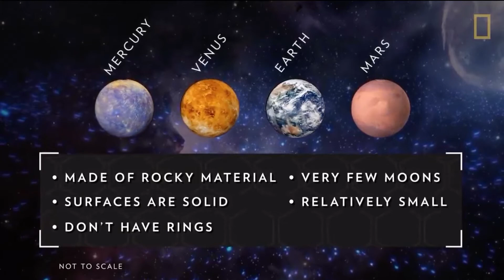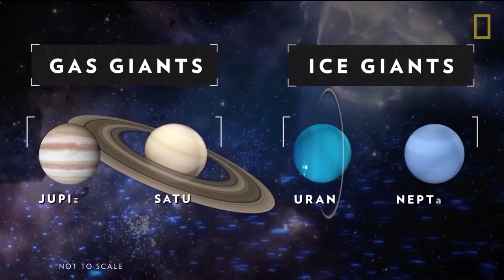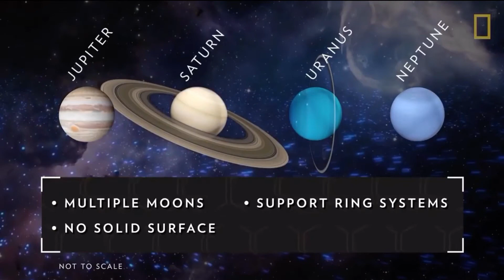Our solar system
Our solar system it is very interesting 🧐